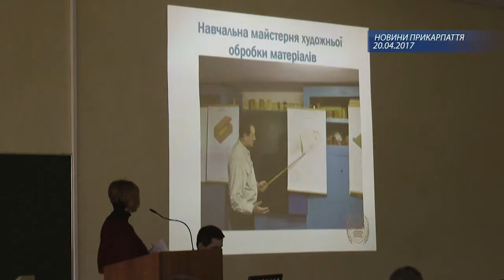До Університету Короля Данила з’їхалися колеги-дизайнери з усієї України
«Дизайн в контексті сучасного суспільства» - науково-практична конференція під такою назвою відбулася в Університеті Короля Данила. Вперше за п’ять років існування кафедри дизайну більше півсотні учасників з всієї України ділилися досвідом та дискутували на актуальні теми на базі вишу.